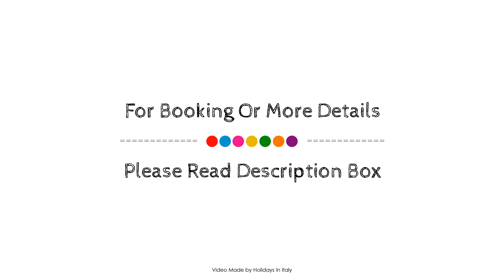Hotel Canada, Venice, Italy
About Property:
Stop at Hotel Canada to discover the wonders of Venice. The property features a wide range of facilities to make your stay a pleasant experience. 24-hour front desk, luggage storage, family room, bar, safety deposit boxes are on the list of things guests can enjoy. Some of the well-appointed guestrooms feature air conditioning, heating, wake-up service, desk, telephone. The hotel offers various recreational opportunities. Friendly staff, great facilities and close proximity to all that Venice has to offer are three great reasons you should stay at Hotel Canada.
Searching For
1. Hotel Canada - Venice
2. Hotel Canada - Venice Virtual Tour
3. Hotel Canada - Venice Rooms
4. Hotel Canada - Venice Amenities
5. Hotel Canada - Venice Videos
6. Hotel Canada - Venice Offers
7. Hotel Canada - Venice Deals
Audio Credit:
Track Title: Reasons To Hope
Artist: Reed Mathis